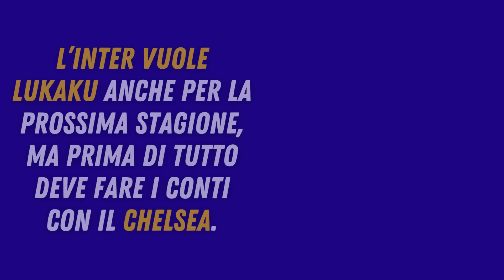CALCIOMERCATO INTER, PRIMA OFFERTA AL CHELSEA: LUKAKU VUOLE TORNARE IN NERAZZURRO!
In vista del mercato estivo il club nerazzurro, oltre ad occuparsi di rinnovi e cessioni, deve fare chiarezza sul futuro di Big Rom. L’Inter vuole Lukaku in maglia nerazzurra anche per la prossima stagione, ma prima di tutto deve fare i conti con il Chelsea. Questa volta, i Blues non sembrano intenzionati a scegliere la strada del prestito secco. Per questo motivo, Marotta e Ausilio, devono cambiare strategia se vogliono rivedere Big Rom nuovamente in maglia nerazzurra.
Secondo quanto riportato da Telegraph, l’attaccante belga ha dichiarato al Chelsea che la sua priorità è tornare a giocare in maglia nerazzurra per il prossimo campionato. Inoltre, il club nerazzurro deve cambiare strategia per accaparrarsi il calciatore belga anche per la prossima stagione. I nerazzurri puntano all’acquisto a titolo temporaneo, ma con opzione di riscatto fissata a 30 milioni di euro da esercitare la prossima estate.
Tuttavia, i Blues spingono per l’obbligo di riscatto, anche se a Milano rimangono fiduciosi che la trattativa possa andare a buon fine. Altro punto importante da chiarire in tempi rapidi, sarà comprendere se l’Inter può prendere Big Rom vendendo il portiere Andrè Onana.